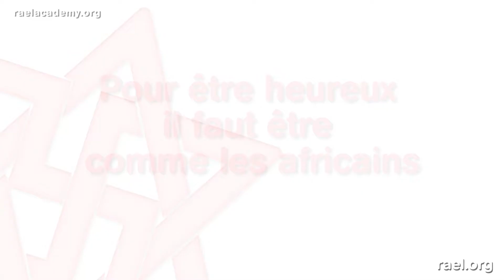Maitreya Rael: Pour être heureux il faut être comme les Africains (70-08-18)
En cet été de 2015 (an 70 a.H.), Maitreya Raël s'est exprimé depuis son bureau au Japon aux Africains qui participaient à l'Université du Bonheur au Burkina Faso, dans le lieu nommé Elohika.

Maitreya a envoyé un Message plein d'espoir aux Africains, dénonçant le colonialisme des Européens et encourageant la Chine et tous d'aller en Afrique pour aider leur développement, la plus grande richesse étant dans les mélange des 7 races que les ELOHIM ont créés.

Maitreya conclut en parlant du Bonheur et être heureux comme les Africains, dans le chant, le rire et la danse, dans l’Être et la supraconscience, plutôt que dans la pensée.

LE MOUVEMENT RAÉLIEN - COMMENT TOUT A COMMENCÉ :

Il y a 25 000 ans, une civilisation avancée venue de l’espace, maîtrisant parfaitement la synthèse de l'ADN, a terraformé la Terre pour poursuivre ses expériences de création de la vie en laboratoire.

Ils ont commencé avec des organismes simples, concevant progressivement des modèles d'art vivant, de plus en plus sophistiqués, jusqu'à ce qu'ils soient capables de créer des êtres humains: "à leur image et à leur ressemblance".

Des traces de ce chef-d'œuvre épique de la création peuvent être trouvées dans de nombreux textes anciens, y compris la Bible, où les humains appelaient ces êtres les "Elohim", un mot pluriel signifiant "ceux qui sont venus du ciel".

Les Elohim sont restés en contact avec l'humanité en nous envoyant des enseignements d'amour par l'intermédiaire de leurs prophètes (les fondateurs des grandes religions), qui sont toujours en vie sur leur planète, grâce au clonage, secret de la vie éternelle.

En 1945, le bombardement d'Hiroshima a marqué le début de l'ère de l'Apocalypse, qui en grec signifie "révélation". Cet âge de l’Apocalypse, où le niveau de science de l'humanité peut nous permettre à la fois de nous autodétruire ou encore mieux, de comprendre nos origines de manière rationnelle et de construire un paradis sur Terre grâce à l'application pacifique de la technologie.

Ce fut à ce moment-là que les Elohim ont décidé de contacter leur dernier envoyé, Raël, et de lui confier un message adapté à notre époque, adressé à toute l'humanité.

Fort de cette mission importante, Raël a fondé le Mouvement Raélien dans le but de diffuser ces messages dans le monde entier et de créer une ambassade officielle pour accueillir nos créateurs de nouveau sur Terre, dans laquelle ils pourront nous partager leurs connaissances scientifiques et philosophiques avancées.

Pour en savoir plus sur cet événement extraordinaire, vous pouvez télécharger gratuitement les Messages donnés à Raël à l'adresse

Les Elohim ont donné au Maitreya Raël les clés, ces informations essentielles sur la façon d’améliorer nos vies, qu’il enseigne pendant une semaine lors des “Universités du Bonheur” organisées partout dans le monde par le Mouvement Raélien. Des milliers de personnes ont vu leur vie transformée par ces enseignements avancés en intelligence émotionnelle, philosophie et spiritualité. Pour plus d'informations sur nos séminaires, visitez

Vous pouvez également découvrir ses enseignements au travers de vidéos accessibles au public, accessibles via notre chaîne officielle RaelAcademy sur YouTube et Facebook. Profitez de cette opportunité pour améliorer votre vie en visitant nos archives vidéo à l'adresse:

LIENS RAÉLIENS ET AUTRES ACTIONS INITIÉES PAR MAITREYA RAËL :

Le site officiel du Mouvement Raélien :
Disponible en plusieurs langues.

Page Facebook officielle de Maitreya Raël :
Mis à jour quotidiennement par Maitreya Raël personnellement.

Méditez 1 minute pour la paix :
Campagne de méditation pour la paix et la survie de l'humanité

GoTopless :
Lutter pour l'égalité des droits constitutionnels des femmes.

Paradisme :
Un nouveau système politique où tous les biens et services sont fournis gratuitement par des robots afin que les êtres humains puissent passer leur vie à s'épanouir.

Pro-Swastika :
Obtenez les vraies informations sur la Svastika.

Clitoraid :
Rétablir le plaisir des victimes de mutilation génitale féminine.

L’Ambassade pour les Elohim :
Plans et spécifications détaillés de l'ambassade pour accueillir nos parents de l'espace, les Elohim

ICACCI :
Un nouveau calendrier non religieux pour toute l'humanité